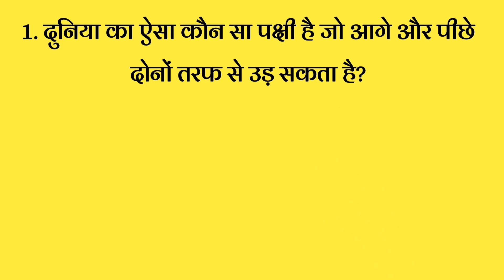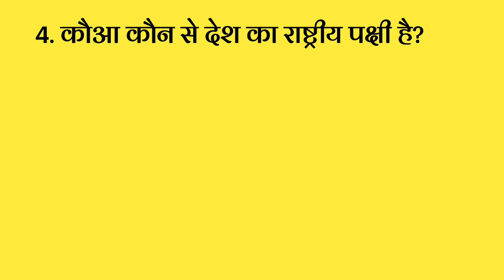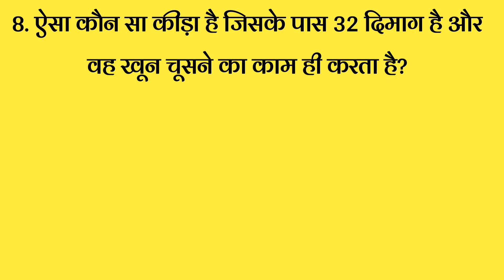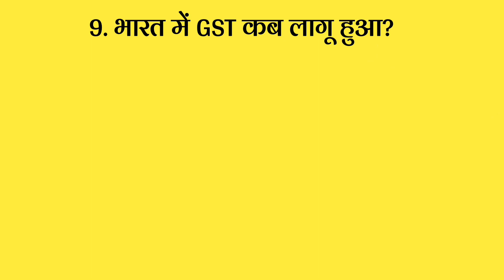10 Tricky Asked Simple GK Quiz| General Knowledge| Only for Genius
10 Tricky Asked Simple GK Quiz| General Knowledge| Only for Genius|

Your Queries~

1.GK
2. General Knowledge
3. Important GK Questions and answer
 4. Competitive Exams
5. Quiz Test
6. knowledge current
7. Important gk
8. Quiz test
9. competitive quiz
10. competitive general knowledge
11. GK in Hindi
12.general knowledge quiz
13.quiz questions
14.general knowledge questions
 15. gk quiz
16. general knowledge questions with answers
17 gk question in hindi
18. GK Question Answer
19. India GK
20. hindi gk.
21. samanya gyan
22. gk questions
23.india gk in hindi
24.2021 gk questions and answers
25. lucent gk 2021
26. lucent gk 2022
27. lucent gk in hindi video
28. lucent GK in hindi
29. lucent geography in hindi
30. lucent geography
31. geography gk question
32. geography gk in hindi
33. lucent 1000 question
34. lucent 1000 prashn
35. lucent gk ka nichod
36. lucent ok important question
37. lucent gk important question in hindi
38.lucent gk important topics
39. lucent ka nichod science
40. lucent for ssc cgl
41. lucent for ssc
42. lucent for railway43. geography gk
44. lucent mcq
45. lucent mcq in hindi
46. lucent book gk
47.gk general knowledge
48. gk questions and answers
49. gk question
50. general knowledge
51. Study knowledge
52. gk questions
53. knowledge ki baat
54.general knowledge question
55. gk questions and answers
56. gk ke question
57. knowledge question
58. general knowledge questions and answers
59. samanya gyan
60. g.k questions in hindi
61. gk question answer
62. sarkarinaukarigk
63. gk ke sawal
64.knowledge
65. question answer
66. general knowledge questions
67. gk knowledge
68. जनरल नॉलेज
69. जीके
70. gk quiz
71.g.k for students
72. gk ka question
73. ips question and answer
74.gk quiz 2022
75. gk question
 76. gk afroz
77. UPSC gk questions
78. gktoday
79.gk tricks
80. gk study adda
81. gk video
82. gk live
85. gk by kumar Gaurav sir
84. gk by khan sir
 85. gk today current affairs
86.question
87. सामान्य UPSC questions
88.general knowledge ke question
89. gk knowledge
90. gk dijiye
91. general class
92. general knowledge ki video in
hindi
93. general knowledge gk
94. general knowledge questions and answers
95. General knowledge video
 96. General knowledge 2021
97. general knowledge for kids
98. general knowledge quiz
99. general knowledge ke question
100. IPS IAS all important question
101. intelligence GK questions
102. gk question
103.gk questions and answers
104. general knowledge
105. Brilliant master
106. gk questions and answers
107. general knowledge questions and answers
108.gk question answer
109. Brilliant g.k quiz
110 question answer
 111. question
112. जीके
113. gk quires
114. q.k questions in hindi
115 general knowledge questions 116.knowledge
117. general knowledge question
118.g. k exam ki Tayari ke liye
119. quiz
120. knowledge current
gk question
121. IQ test question
122. IQ level test questions
123. gk ke ache se sawal
124. gk gk
125. gk ke sawal
126. gk ka question
127.जीके क्वेश्चन
128. gk 2019
129. gk 2020
130. gk 2021
131. gk 2022
132.best questions
133. Gk question with answer
133. g.k. question with answer 134 answer
135. lucent gk
136. GK 2020
137. GK 2021
138. GK 2022
139. Brilliant g.k
140. जीके के सवाल
141. gk general knowledge
142. जनरल नॉलेज
143. gk knowledge
144. gk questions and answers 2021
145. gk questions and answers 2022
146. gk questions and answers in hindi
147. GK Police
148. GK IAS
149. GK IPS
150 g. k. question in hindi
151. janral nolej in hindi
152. Sawal ke uttar general knowledge
153. General knowledge quizs
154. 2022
155. tense
156. current affairs
157. g.k questions
158 gk today current affairs
159. जी के
160. GK 2022 quiz
161. GK 2022
162. GK IQ test
165 Gk quiz
166. GK best question